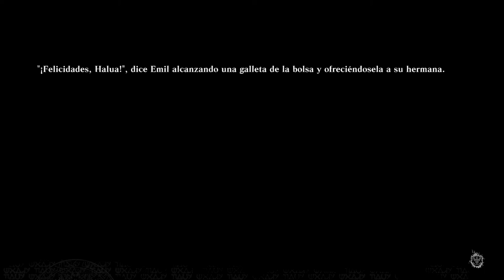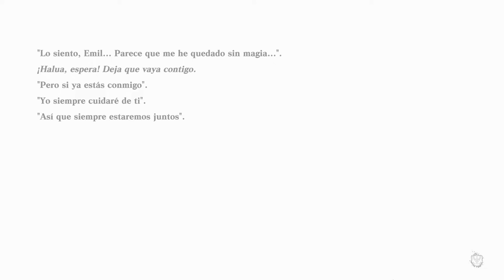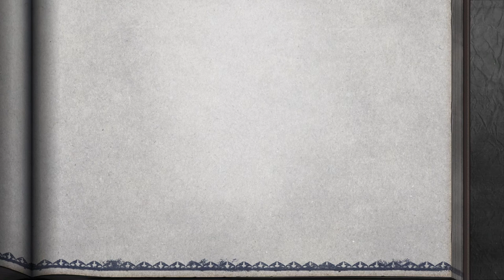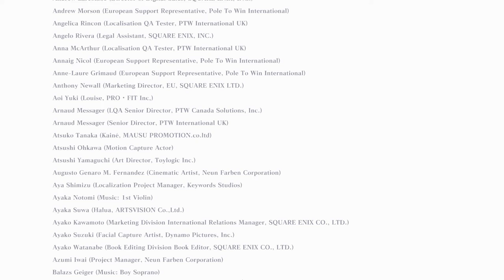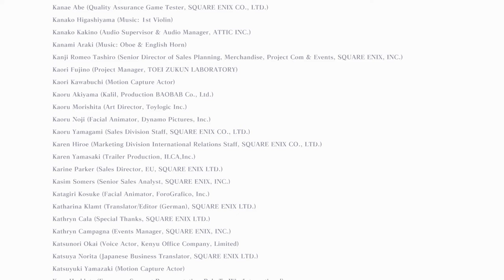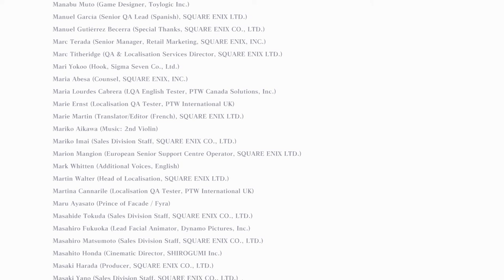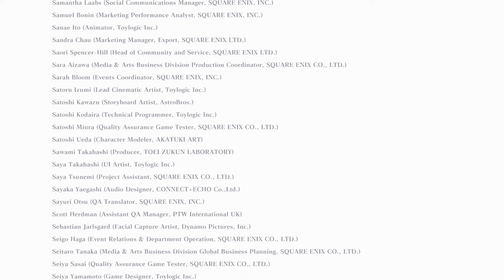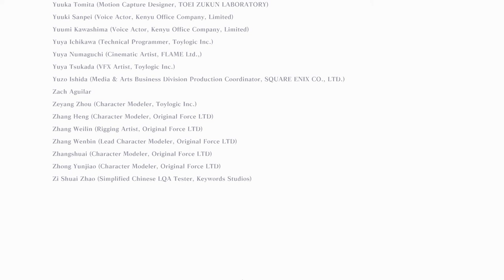NieR Replicant - cap.21 - Final D - Por amor